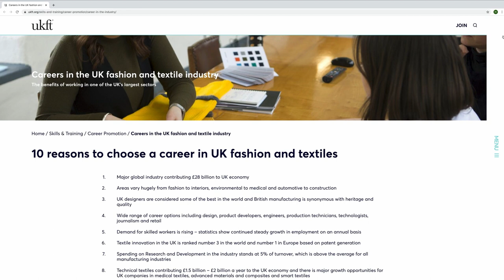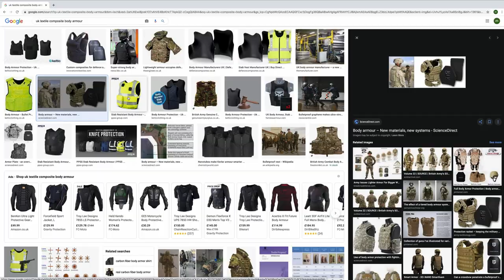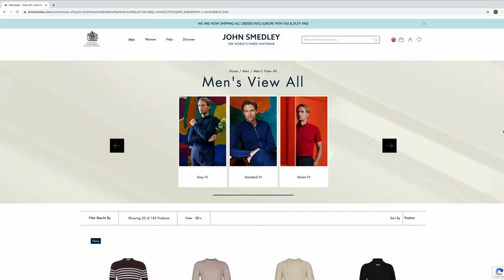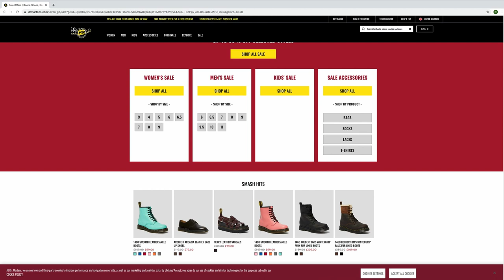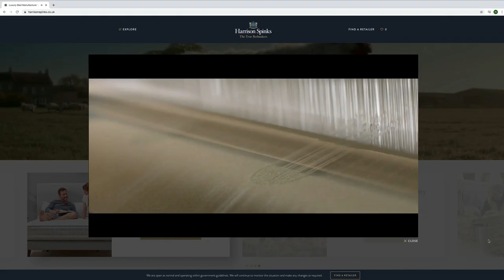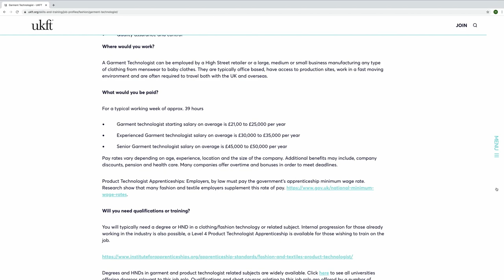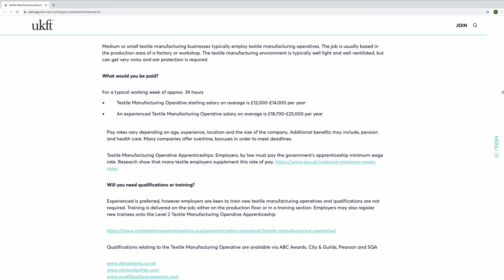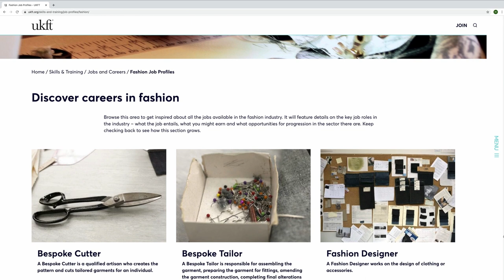There has never been a better time join the UK fashion and textile industry: UKFT at Skills England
Are you considering a career in the UK fashion and textile industry? UKFT's Celia Thornley discusses what our industry has to offer and the top job roles that are in demand in the UK at the moment.